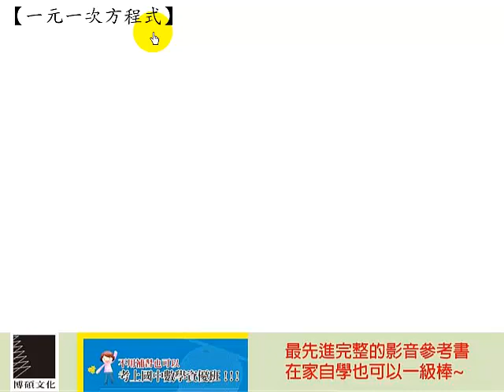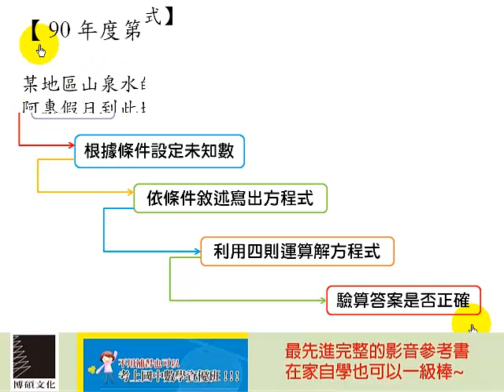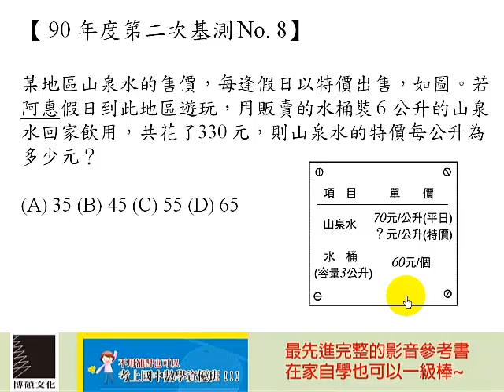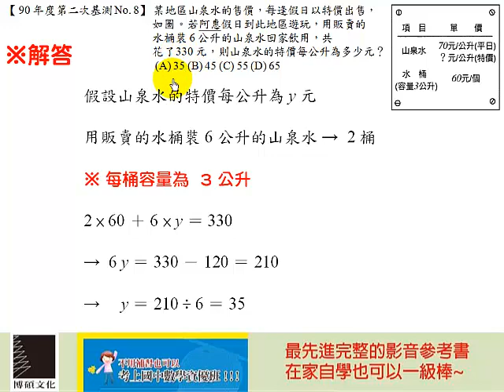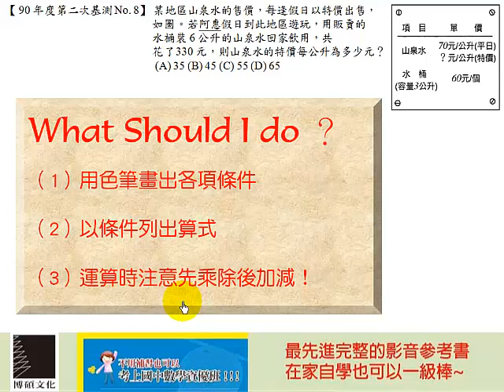Lesson 15 一元一次方程式：90 II No.8